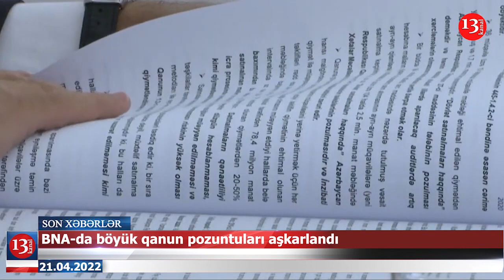Fərruxda tapılan meyitlər azərbaycanlılara aiddir;BNA-da böyük qanun pozuntuları aşkarlandı-XƏBƏRLƏR